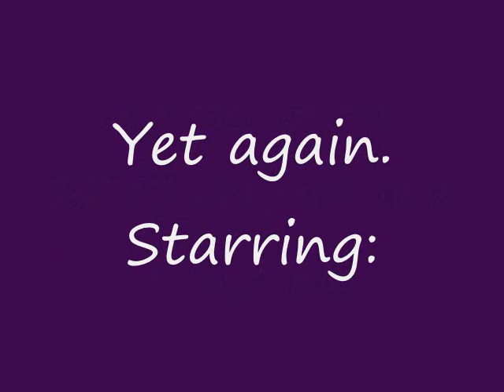EPIC ADVENTURES video III